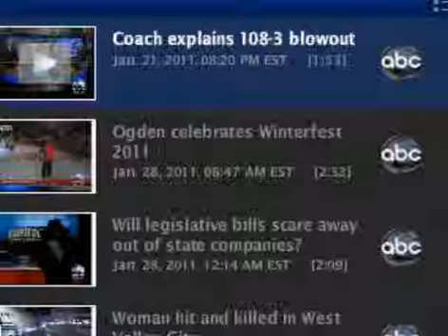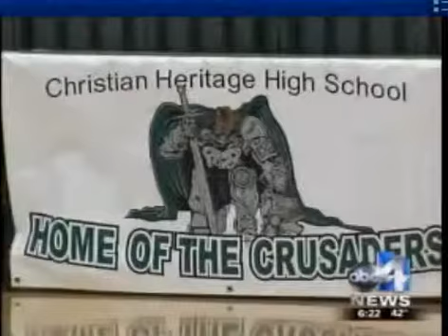mr lytles class run up the score